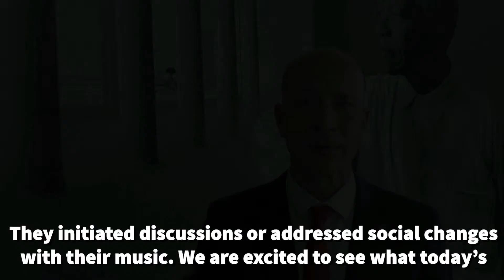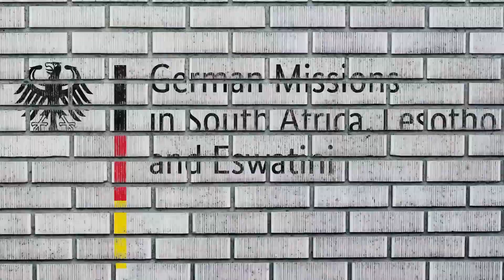The Alexander SA Composers' Award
The inaugural SA Composers’ Competition was launched in 2022/2023 for young composers to develop skills and recognise talent in the local creative music industry. There were 29 entries from a diverse selection of young composers 35 or younger at the time of entering and a panel of judges headed by eminent composer Hendrik Hofmeyr after much, blind, deliberation, chose five to compete for the title.  Conrad Asman and his piece Beyond the Atom was chosen by the judges to be the winner and Asman’s prize was a cash prize and commission to compose a piece, Load & Shed, which you will hear tonight. Tonight’s winner will win a cash prize and a trip to Germany to have his/her piece performed by the Junge Nord-Deutsche Philharmonie(jnp)  in April in Hamburg.

PROGRAMME
0:00 opening - Louis Heyneman -  Cape Town Philharmonic Orchestra  CEO and Artistic Director
2:08 message from the German Ambassador - Andreas Peschke

4:43 Owen Dalton - CENTURY MACHINES  *2nd PRIZE WINNER*
17:56 Lize Briel - ECHOES: A MINIMALIST DIALOGUE  *1st PRIZE WINNER*
27:21 Micaela Loubser - UNRAVELLING
35:41 Chesney Palmer - COLOUR SKETCHES
49:44 Kerwin Petrus - SUITE FOR ORCHESTRA  *3rd PRIZE WINNER*

1:10:23 Yixie Shen - SMOKE - Winner of the Alexander Award for German Composers with the Junge Nord-Deutsche Philharmonie
1:23:57 Conrad Asman - LOAD & SHED - prizewinner of the Inaugural SA Composers' Competition 2023
1:37:36 AWARDS CEREMONY: Louis Heyneman -  CPO - CEO and Artistic Director
1:38:32 Alexander Valentin - Sponsor of the Alexander International Music Awards
1:42:07 Hendrik Hofmeyr - Chairman of the Jury

CAPE TOWN PHILHARMONIC ORCHESTRA conducted by Jeremy Silver

Louis Heyneman - producer
Shirley Gueller - manager

The Judges:
Hendrik Hofmeyr (non-voting chairman), Alexander Valentin, Antoni Schonken (convenor), Amy Crankshaw, Arthur Feder, Bernhard Gueller, Clare Loveday, Lise Morrison

MUSICSCAPE Livestream
Marek Pinski - video production and sound recording supervision
Caitlin Mittelmeyer - Live video editing
Tony Mittelmeyer - multiple video camera setup and system coordinator